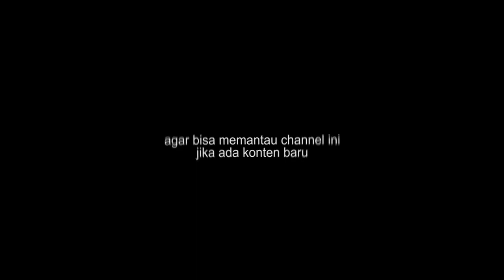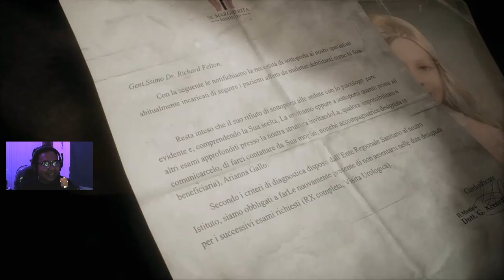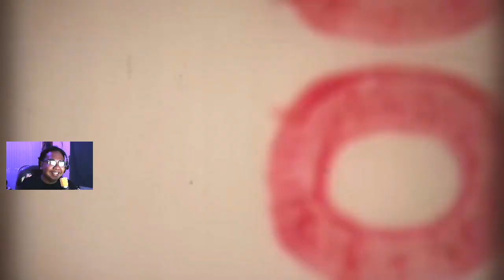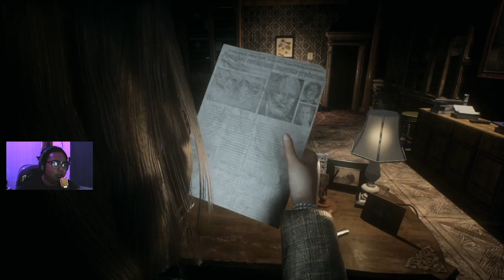POST MALONE=PSYCHO? | Remothered Tormented Fathers #1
Channel youtube : SUGABUHT